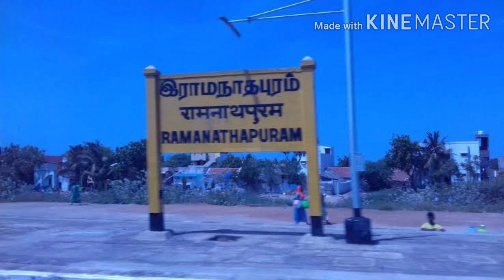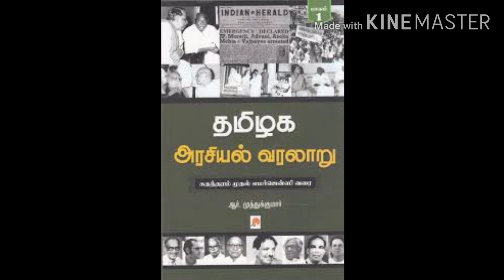தமிழக அரசியல் - பகுதி -7 முதுகுளத்துார் கலவரம் .socio political movement in tamilnadu